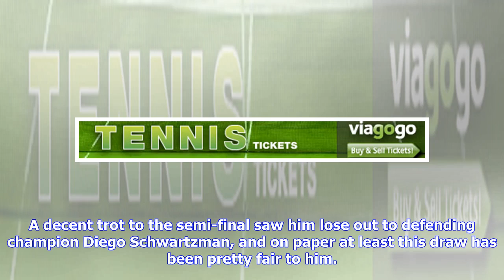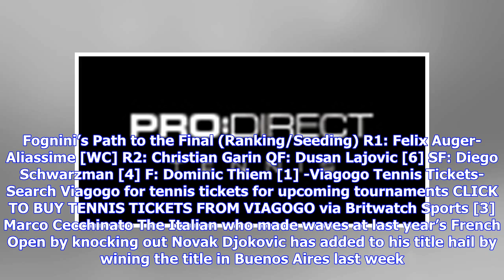ATP Rio Open 2019 | Latest Tennis Schedules & Draws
Top Seeds: Dominic Thiem, Fabio Fognini, Marco Cecchinato, Diego Scwartzman Defending Champion: Diego Schwartzman CLICK our featured players for stats from TennisAbstract -Travel to your favourite tournaments and sporting events with Expedia- Don’t just read about it, travel to some of the best tournaments and sporting events in the world. Book your flights, hotels and car hire from Expedia CLICK TO BUILD YOUR OWN DESTINATIONS WORLDWIDE via Britwatch Sports Tournament Fast Facts Level ATP 500 Su...